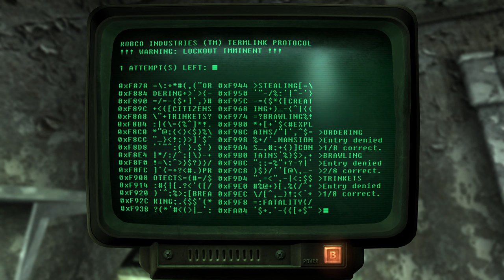Fallout 3 (Game Of The Year Edition) - Sod Plays Part 48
Vault-Tec engineers have worked around the clock on an interactive reproduction of Wasteland life for you to enjoy from the comfort of your own vault. Included is an expansive world, unique combat, shockingly realistic visuals, tons of player choice, and an incredible cast of dynamic characters. Every minute is a fight for survival against the terrors of the outside world — radiation, Super Mutants, and hostile mutated creatures. From Vault-Tec, America's First Choice in Post Nuclear Simulation.

 • *Limitless Freedom!* Take in the sights and sounds of the vast Capital Wasteland! See the great monuments of the United States lying in post-apocalyptic ruin! You make the choices that define you and change the world. Just keep an eye on your Rad Meter!
 • *Experience S.P.E.C.I.A.L.!* Vault-Tec engineers bring you the latest in human ability simulation — the SPECIAL Character System! Utilizing new breakthroughs in points-based ability representation, SPECIAL affords unlimited customization of your character. Also included are dozens of unique skills and perks to choose from, each with a dazzling variety of effects!
 • *Fantastic New Views!* The wizards at Vault-Tec have done it again! No longer constrained to just one view, experience the world from 1st or 3rd person perspective. Customize your view with the touch of a button!
 • *The Power of Choice!* Feeling like a dastardly villain today, or a Good Samaritan? Pick a side or walk the line, as every situation can be dealt with in many different ways. Talk out your problems in a civilized fashion, or just flash your Plasma Rifle.
 • *Blast 'Em Away With V.A.T.S.!* Even the odds in combat with the Vault-Tec Assisted Targeting System for your Pip-Boy Model 3000! V.A.T.S. allows you to pause time in combat, target specific body parts on your target, queue up attacks, and let Vault-Tec take out your aggression for you. Rain death and destruction in an all-new cinematic presentation.
 • *Mind-Blowing Artificial Intelligence!* At Vault-Tec, we realize that the key to reviving civilization after a global nuclear war is people. Our best minds pooled their efforts to produce an advanced version of Radiant AI, America's *First Choice in Human Interaction Simulation.* Facial expressions, gestures, unique dialog, and lifelike behavior are brought together with stunning results by the latest in Vault-Tec technology.
 • *Eye-Popping Prettiness!:* Witness the harsh realities of nuclear fallout rendered like never before in modern super-deluxe HD graphics. From the barren Wasteland, to the danger-filled offices and metro tunnels of DC, to the hideous rotten flesh of a mutant's face.

Streamed/Recorded using:
Ryzen 9 5900XT (Twelve-Core)
32BG DDR4 RAM